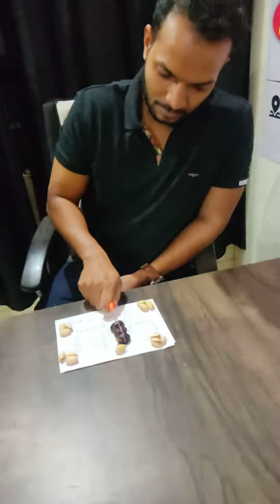Most Funniest Birthday Cake 🎂 Cutting ..@Shakti Sir 🥳🥳